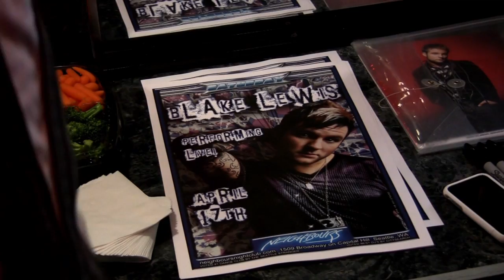OUTscene: Backstage with Blake Lewis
Backstage at Seattle's Neighbors club with 2007 runnerup, Blake Lewis.